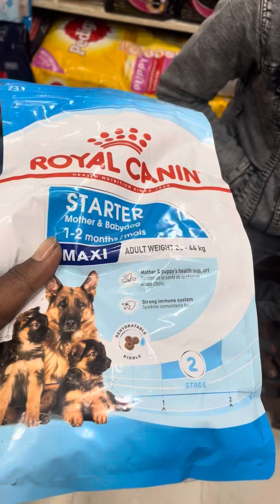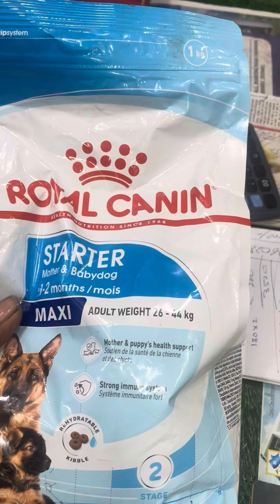Hunter vlog Rottweiler new member